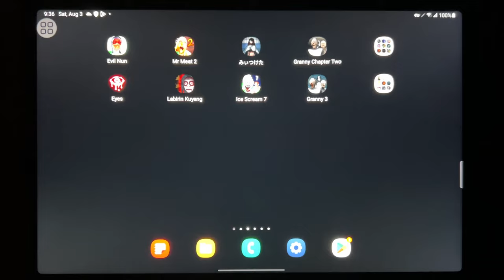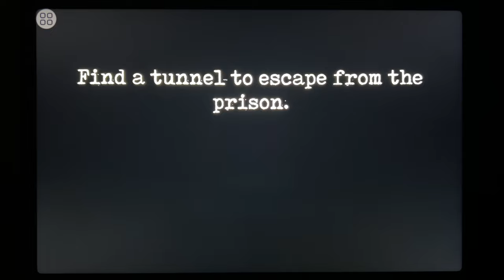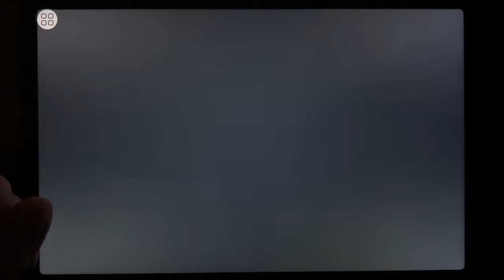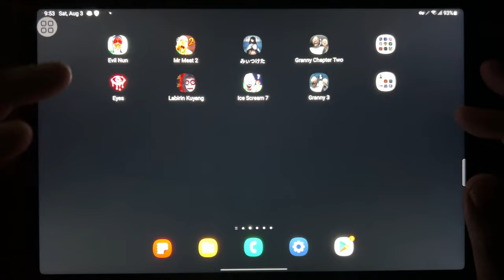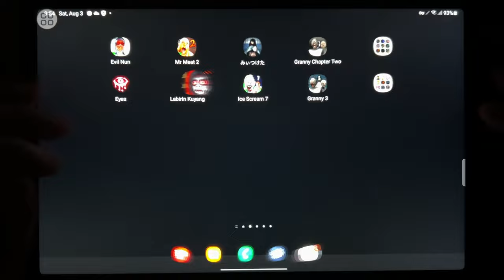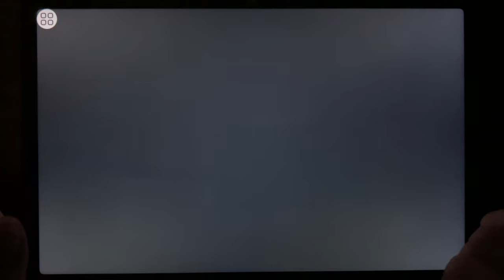Evil Nun, Mr Meat 2, Found, Granny 2, Eyes, Labirin Kuyang, Ice Scream 7, Granny 3